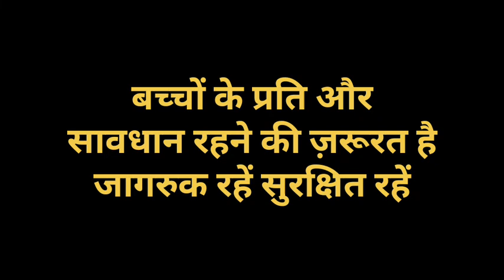7 साल की बच्ची के साथ बलात्कार करके हत्या की फिर जला दी:कैथल हरियाणा की घटना